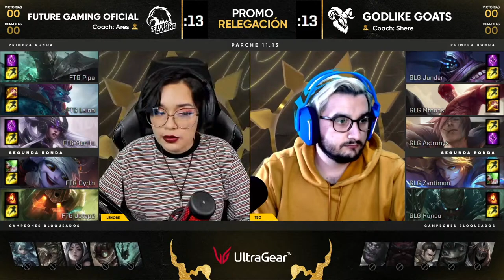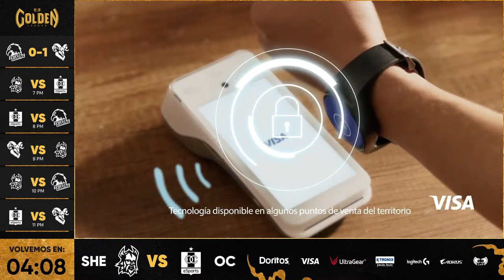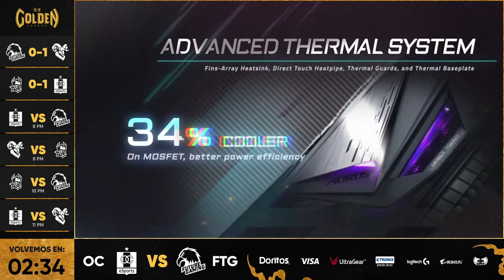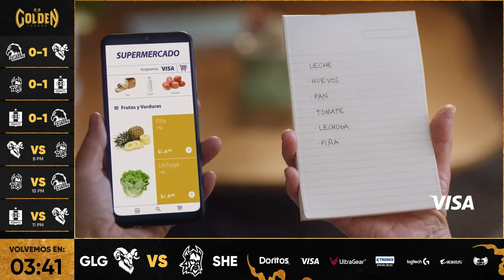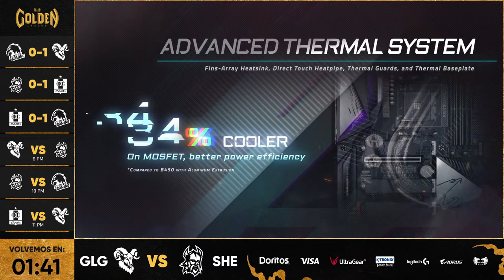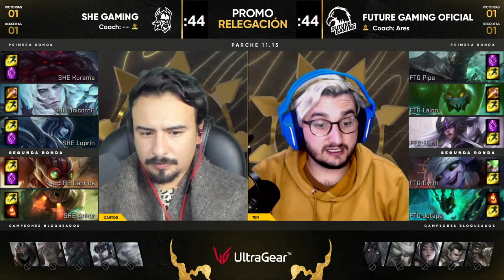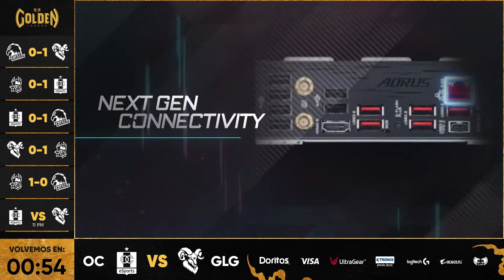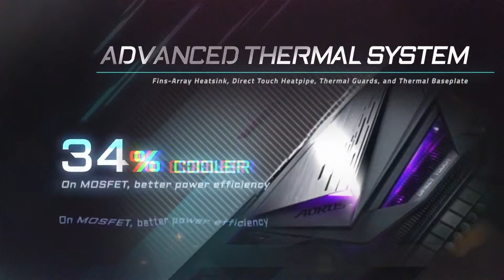Golden League | Colombia | Día 2 | Ascensos Grupo B | FTG | GLG | SHE | OC | League of Legends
🔥Segunda jornada de ascensos y descensos en la Golden League 🔥

Todos quieren estar en la GoldenxLVP, ¿Cuál equipo ganará su cupo y quién quedará por fuera? Grupo B en acción.

Programación:
📆 6:00 PM Ascensos y Descensos